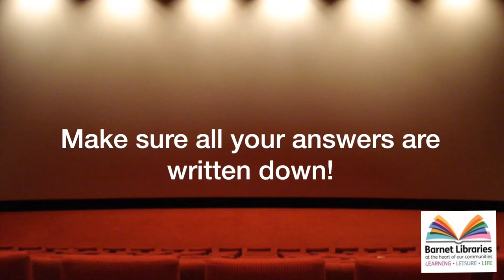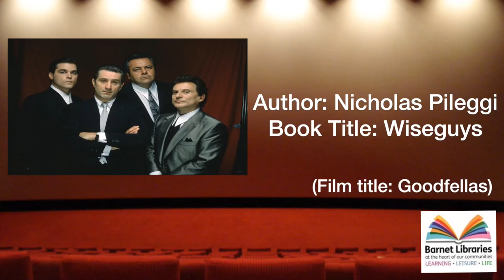Barnet Libraries Book Quiz - Round 3 Books into Films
Identify the book from a picture of the film it was made into! Beware the title of the book and the film are not always the same!
Don't forget to check out the other rounds!
Round 1 - Book Covers
Round 2 - Missing Vowels
Did you know that you can download eBooks and eAudiobooks directly to your computer, tablet or mobile phone? Check our website for more details.